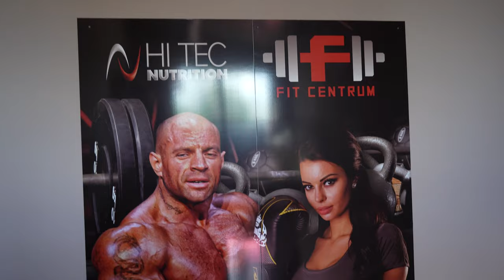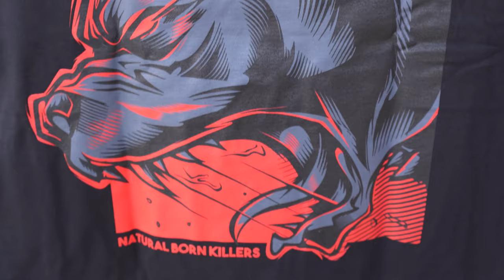Marcin Różalski - Paweł Pawlak Mega Weekend Motocykl Różala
Darmowy Webinar już w tą niedzielę do wygrania nagroda 😊 trzymiesięczne prowadzenie dietetyczno-treningowe Premium.
Zapisz się już dziś, A będziesz zadowolony 💪

Sklep Burneika Sports z hardcorowymi odżywkami